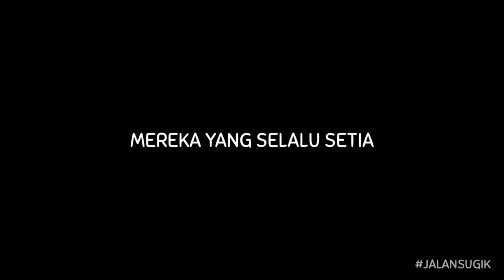BOCIL, NETIZEN & PEMULA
CARA IKUTAN PROMOSI VIDEO DI TAB KOMUNITAS YOUTUBE DAN STORY INSTAGRAM

Komentar sebanyak banyaknya karena saya akan pilih dari kolom komentar
Atau bisa juga langsung dm ke Instagram @sugik_setia dengan cara kirim bukti screenshotnya dan link video yang mau di promosikan

Saya akan pilih dari komentar dan dari dm juga
Yang beruntung videonya akan saya promosikan di tab komunitas youtube jalan sugik dan story instagram sugik_setia

MAU?

Rekam layar: Mobizen
Rekam suara: Audio Recorder
Edit foto/Thumbnail: PixelLab
Edit video: KineMaster
Mengolah Channel: Yt Studio dan Chrome

Hp: Vivo
Mic: Bm800
Headphone: Plextone Pc780